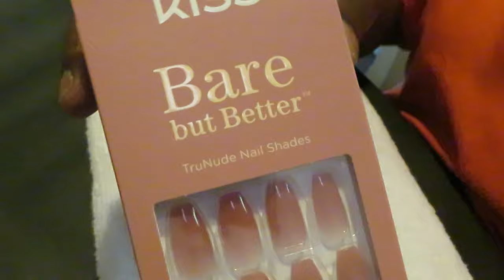Kiss TruNude Nails/ Press On Nails/ Self Care/